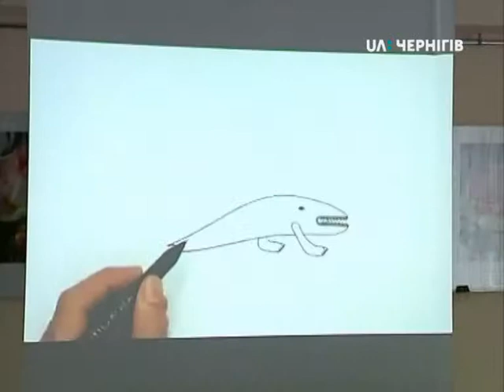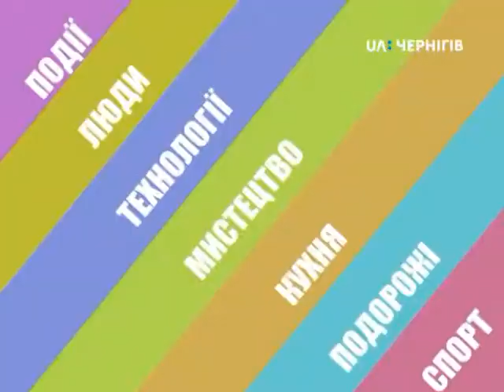Ранок (22 серпня 2018) Благодійна акція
Зіркова благодійність. Валерій Чигляєв і Зарина Арчакова  завітали в лікарню до онкохворих дітей та здійснили їхні мрії.